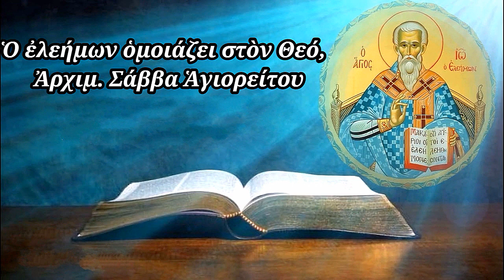Ὁ ἐλεήμων ὁμοιάζει στὸν Θεό, Ἀρχιμ. Σάββα Ἁγιορείτου